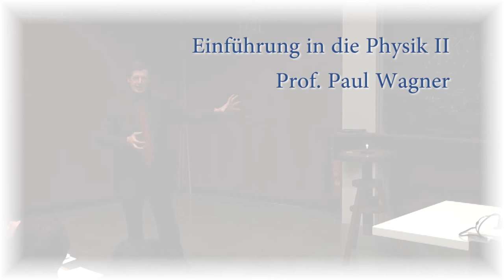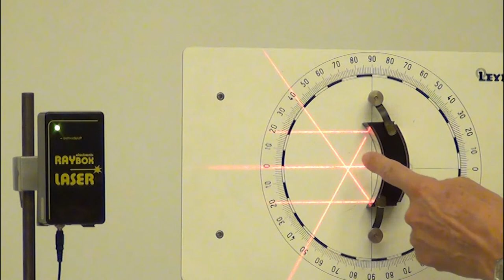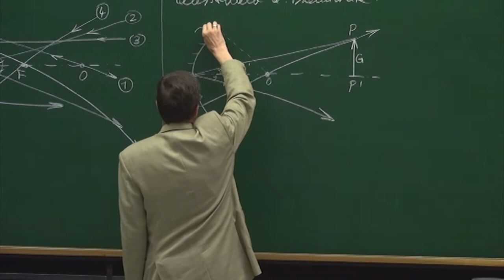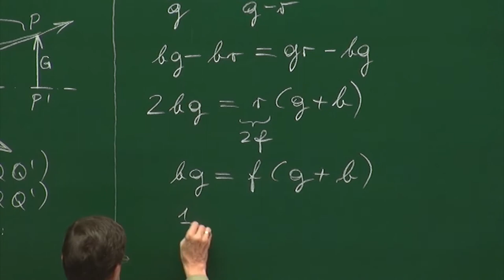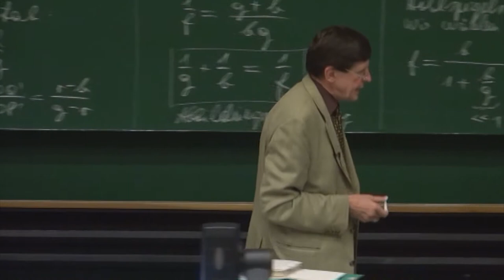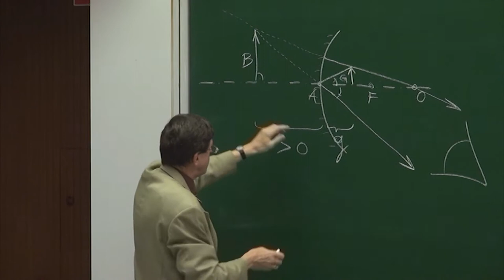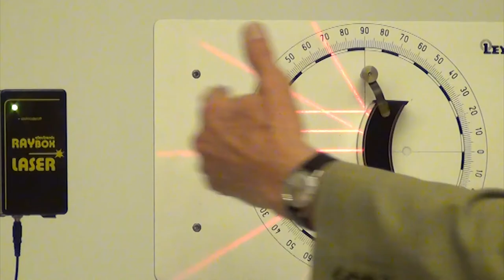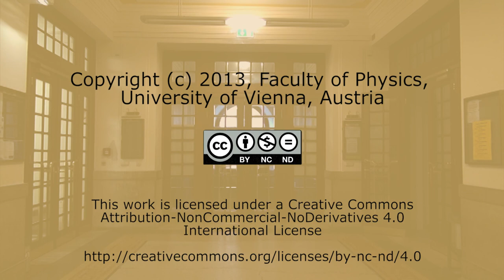PH II - 41 Sphärische Spiegel